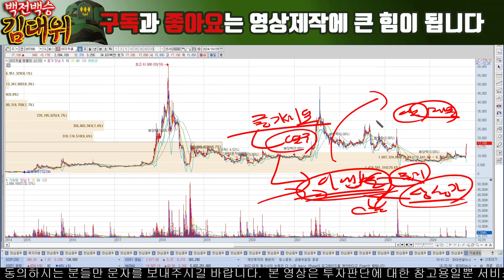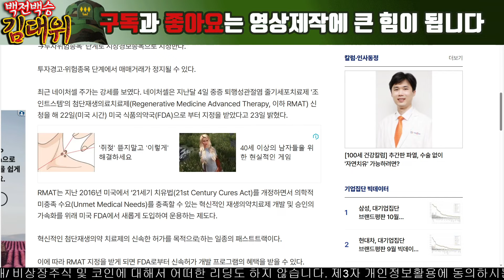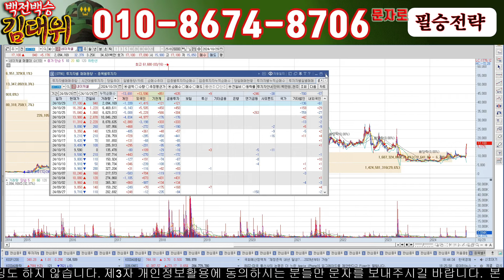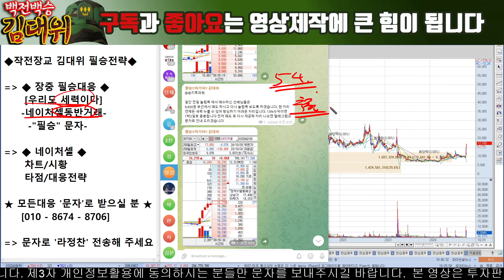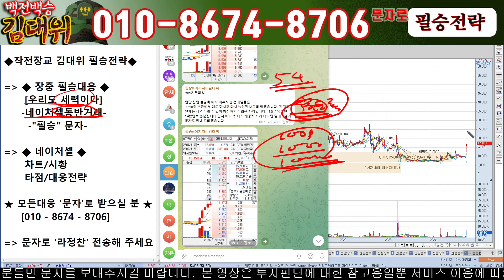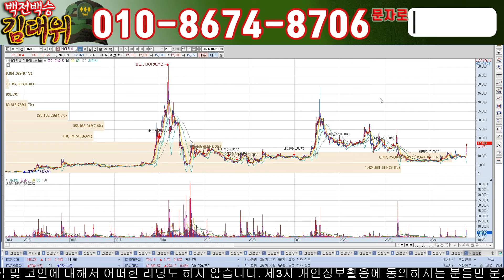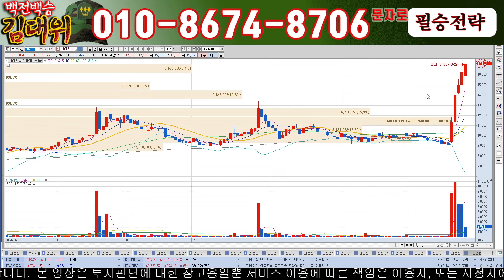[네이처셀주가전망] 라정찬대표 억울한 주가조작 누명 이제야 빛을 봅니다!! FDA 패스트트랙 통과!! 이제 강성 세력 대응전략만 잘 짜면 인생 바뀝니다!!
안녕하세요 백전백승 김대위입니다

적을알고 나를 알아야 백전백승이라 했습니다. 종목에 대해 정확히 분석하고 여러분의 입장에서 최대한 객관적으로 도움드려 항상 승리하는 투자가 되도록
유투브 방송을 멈추는 그 날까지 최선을 다하겠습니다.

'필승' 문자 주시면 무료 소통방 입장도와드리겠습니다 !!